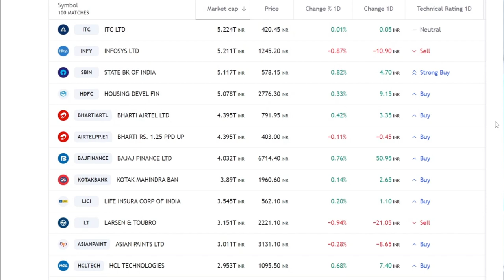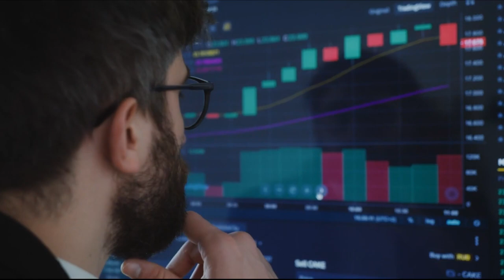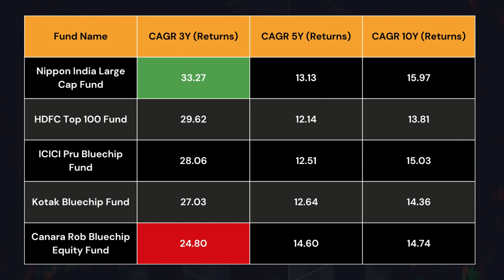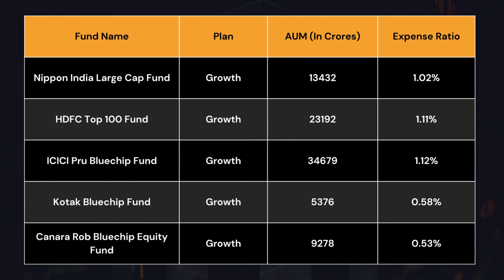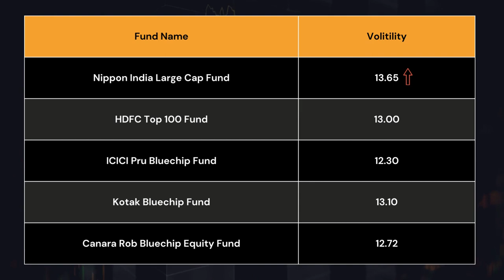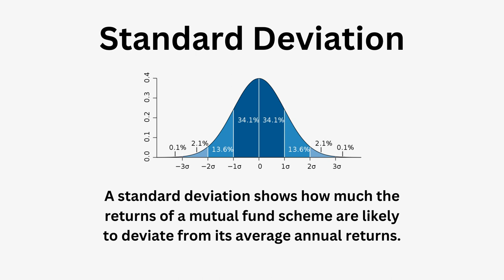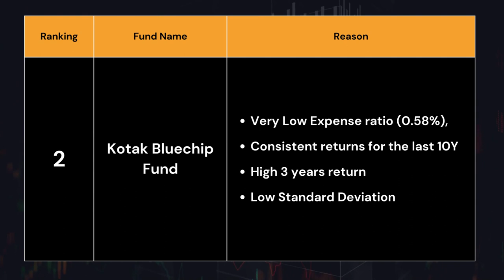Top 3 Large-Cap Mutual Funds for Long Term in 2023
Top 3 Large-Cap Mutual Funds for Long Term in 2023 in India

Which are the best Large-Cap Mutual Funds to invest in 2023? If you are looking to add Large cap mutual Funds to your portfolio then in this video we have reviewed the top 5 Large cap mutual funds and then shortlisted the 3 best Large-cap funds.

A mutual fund pools money from many investors and invests it in a diversified portfolio of stocks, bonds, or other assets. This diversification helps spread risk and can potentially provide higher returns compared to individual stocks.

We'll review large-cap mutual funds, the benefits of investing in them, as well as the risks and drawbacks, so you can make an informed decision about whether any specific large-cap mutual fund is right for you.

Timestamps ⌛

00:00 - Introduction

02:14 - Top 5 Large-Cap Mutual Funds Compared

02:55 - Large-Cap Mutual Funds Returns Compared

04:42 - Large-Cap Mutual Funds Expense Ratio

05:35 - Large-Cap Mutual Funds Volatility

06:15 - Large-Cap Mutual Funds Sharpe Ratio

06:53 - Large-Cap Mutual Funds Standard Deviation

07:33 - My Top 3 Picks for Large-Cap Mutual Funds

08:56 - Conclusion

My Shooting Gear :

2nd Microphone
Bulb Holder
Key Light 50W
Fill Light Smart Bulb 12W
RGB 25W Light Panel